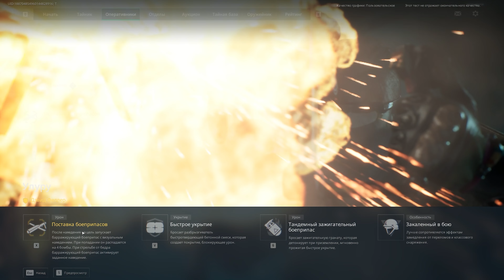Delta Force Hawk Ops - Новый персонаж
всем привет дорогой зритель!
Задавайте свои вопросы в комметах, на все отвечу)))